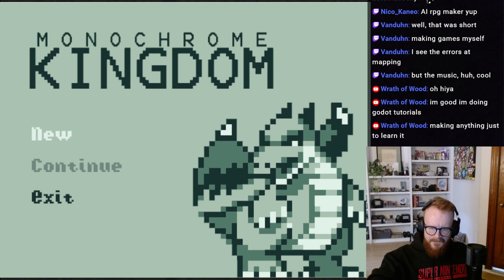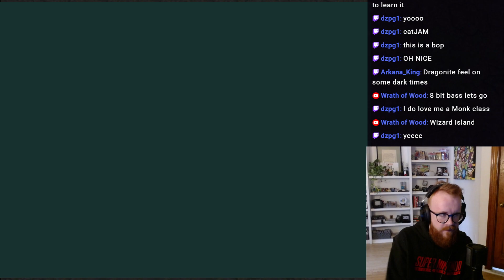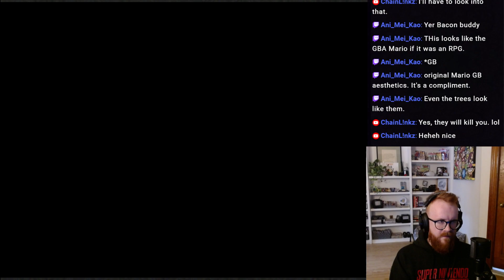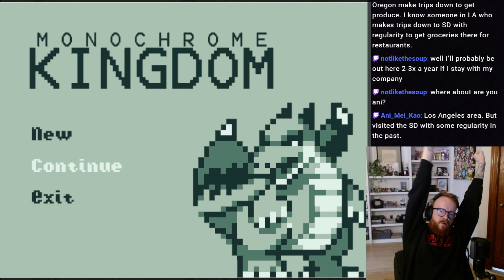Monochrome Kingdom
Monochrome Kingdom is a retro style open world RPG with six playable classes. You can create a party of four and search the Kingdom for adventure. Your quest: to find a powerful artefact and keep it safe from the evil grasp of a living God.